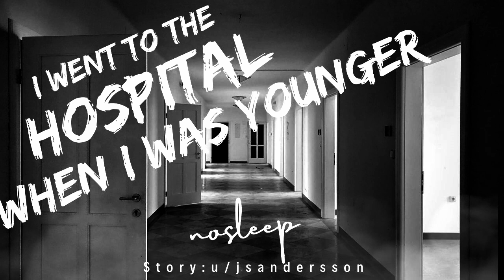"I went to the hospital when I was twelve years old. What I saw there ruined my life" - Creepypasta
CREEPYPASTA ►